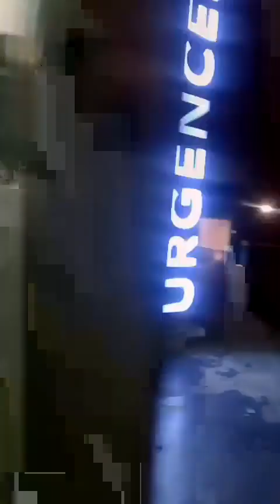La veuve joyeuse se fait agresser à son domicile par flore de Lille